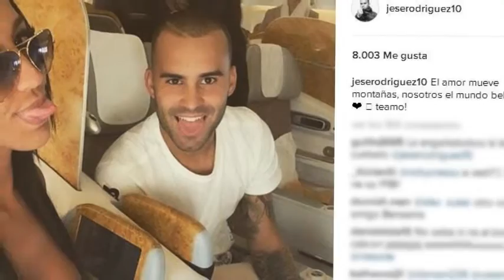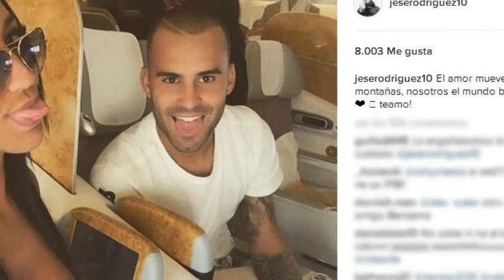El tierno mensaje de Jesé Rodríguez a su bebé que está ingresado en el hospital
Nyan, el hijo que el futbolista tiene con Aurah Ruiz, nació prematuro en junio y aún está convaleciente
No son buenos tiempos para el futbolista Jesé Rodríguez. Su hijo Nyan, fruto de su relación con Aurah Ruiz, nació de forma prematura el pasado 26 de junio y casi tres meses después aún permanece ingresado en el hospital. En estos duros momentos el deportista ha querido compartir con sus seguidores de las redes sociales una bonita foto de él con el niño y un emotivo mensaje ante esta preocupante situación.
➤ Únete a nuestro divertido canal después de un duro día de trabajo

Gracias!
Por favor, agradecido!